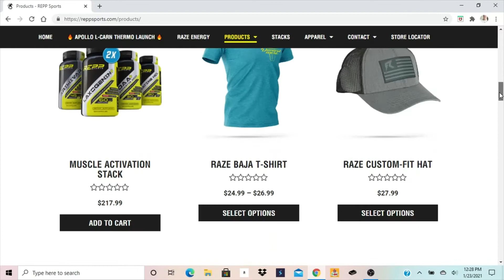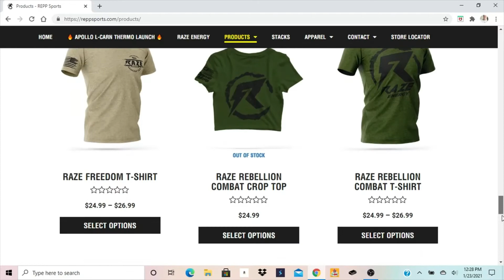Let's Play Paper Mario Episode 13 "Lost Yoshi Kids"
In this episode of Let's Play Paper Mario, we do a little exploring of Lavalava Island in search of a way into Mt. Lavalava when we get sidetracked by having to search for lost Yoshi Kids.
Thanks to Fatal Grips for sponsoring the channel, if you guys want to support the channel as well as get some cool grips, skins, cases and other cool stuff for your gaming experience you can head or use the code TAKTIKALGAMING at checkout for a discount and it will also support the channel.
Thanks to PwrNerd from Two Fools Gaming for making the thumbnails for this let's play